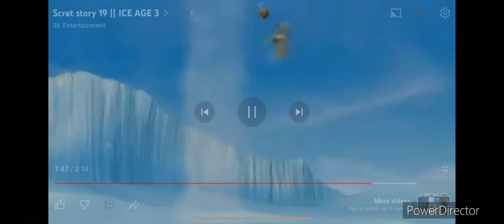Kissing voice cartoon ￼